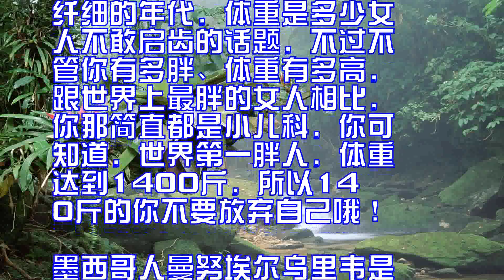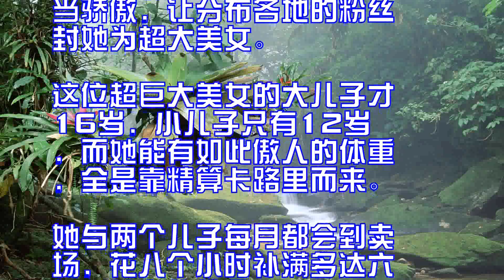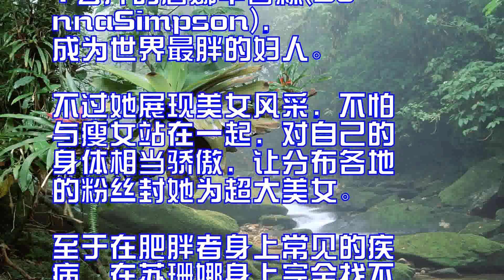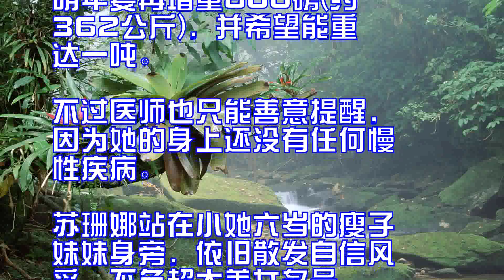世界第一胖人体重达1400斤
在这个人人追求身材苗条、
纤细的年代，体重是多少女
人不敢启齿的话题，不过不
管你有多胖、体重有多高，
跟世界上最胖的女人相比，
你那简直都是小儿科，你可
知道，世界第一胖人，体重
达到1400斤，所以14
0斤的你不要放弃自己哦！

0斤的你不要放弃自己哦！

墨西哥人曼努埃尔乌里韦是
世界知名的旁人，2007
年，他以597公斤的体重
荣获吉尼斯记录，世界上最
胖的人，但与今天的这位女
主角比，还整整差了128
公斤。

现在世界上最胖的女人，是
一美国妇女苏珊娜埃曼，它
的体重最高记录是725公
斤，算下来就是1450斤
，跟一头成年大象差不多了

世界上最胖的女人，苏珊娜
埃曼，是一名来自美国亚利
桑那州的妇女，目前已经育
有两子，虽然还没有获得吉
尼斯世界记录的认证，但以
她目前的体重，已经完全辗
压曾经的世界上最胖的女人
，罗莎莉布拉德福德(最高
记录544公斤，2006
年已经去世)，和曾经世界
上最胖的人，曼努埃尔乌里
韦(最高记录597公斤，
2014年去世)。

也是目前世界上最胖的人。

虽然这位超巨美女有如此之
重的体重，但她不怕与瘦女
站在一起，对自己的身体相
当骄傲，让分布各地的粉丝
封她为超大美女。

这位超巨大美女的大儿子才
16岁，小儿子只有12岁
，而她能有如此傲人的体重
，全是靠精算卡路里而来。

她与两个儿子每月都会到卖
场，花八个小时补满多达六
辆手推车的粮食。

且她早餐吃大量肉类，午餐
就开始吃冰淇淋，一天吃下
超过两万卡路里。

世界最胖的女性记录又被破

亚利桑那州一位32岁，育
有二子的妇女苏珊娜埃曼(
SusanneEman)
以1600磅(约725公
斤)的体重，打破体重24
1公斤的唐娜辛普森(Do
nnaSimpson)，
成为世界最胖的妇人。

不过她展现美女风采，不怕
与瘦女站在一起，对自己的
身体相当骄傲，让分布各地
的粉丝封她为超大美女。

至于在肥胖者身上常见的疾
病，在苏珊娜身上完全找不
到。

她自承想挑战能多胖，且不
认为她的健康会走下坡。

且现在的她更性感，能抓住
更多男人目光。

她接着表示，自己每天都会
散步，及做伸展运动，因她
的肌肉需要能撑住体重。

且每天都会量血压以检视健
康状态，显然尚未出现糖尿
病的症状。

苏珊娜不断想挑战自己的极
限，即使医师直言她会有生
命危险仍不罢休。

明年要再增重800磅(约
362公斤)，并希望能重
达一吨。

不过医师也只能善意提醒，
因为她的身上还没有任何慢
性疾病。

苏珊娜站在小她六岁的瘦子
妹妹身旁，依旧散发自信风
采，不负超大美女名号。